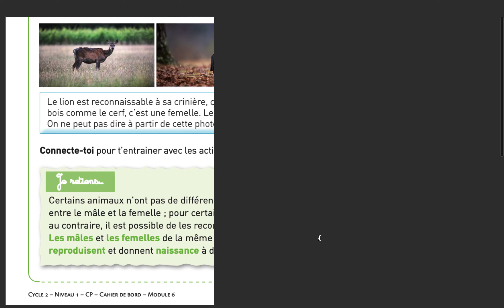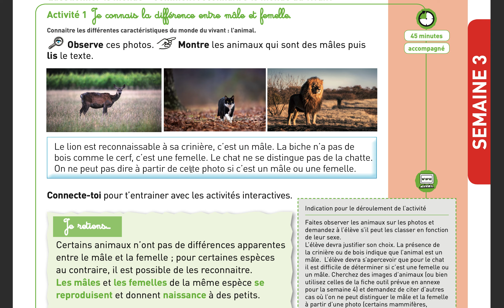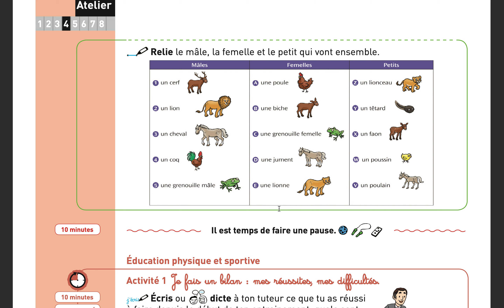QLM CP: Les Mâles/Femelles - activité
CNED Module 6 activité 1 p73